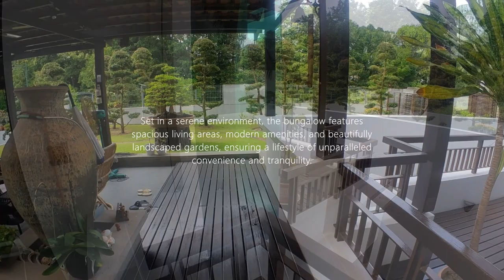Primo@Enclave Bukit Jelutong - Your Dream Home Realized Here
Welcome to the Primo 1 Corner Bungalow, located in the prestigious neighborhood of Bukit Jelutong, Shah Alam. This exquisite property offers a perfect blend of luxury, comfort, and elegance, making it the ideal choice for those seeking a dream home.

Set in a serene environment, the bungalow features spacious living areas, modern amenities, and beautifully landscaped gardens, ensuring a lifestyle of unparalleled convenience and tranquility. Whether it's entertaining guests in the expansive living room, relaxing in the private pool, or enjoying family time in the open-plan kitchen, every moment spent here is a realization of your dream home.

Primo 1 Corner Bungalow in the Prestigious Enclave of Bukit Jelutong, 40150 Shah Alam

Private Lift & Guest House: Enjoy the luxury of a private lift and a separate guest house, perfect for hosting visitors in style and comfort.
Private Swimming Pool: A stunning swimming pool invites you to relax and unwind in the privacy of your own home.
Immaculate Gardens: The property boasts beautifully manicured gardens, featuring bonsais, water features, and lush greenery, offering a serene and picturesque outdoor space.
Spacious Basement Parking: A unique basement parking area accommodates up to four cars and is equipped with ceiling air conditioning, ideal for hosting garage parties.
Additional Covered Parking: In addition to the basement parking, the property also features a spacious covered parking area, ensuring ample space for your vehicles.
Property Details:

Land Area: 1,081.01 sqm (11,636 sqft)
Original Built-Up Area by Developer: 8,230 sqft
Renovations: The property has been tastefully upgraded with a dry and wet kitchen, garden patios, and an expanded maid’s room.
Rooms & Bathrooms: With 6 rooms and 9 bathrooms, this home offers numerous extras you need to see to appreciate.
This corner bungalow sits on a generous plot of land with a beautifully landscaped garden. Its elevated position provides a distinctive look, setting it apart from other properties.

Asking Price: RM6.5 million

RENFLIX - FLYING THROUGH YOUR DREAM HOME!
A New Perspective of how it looks like from a different point of view!